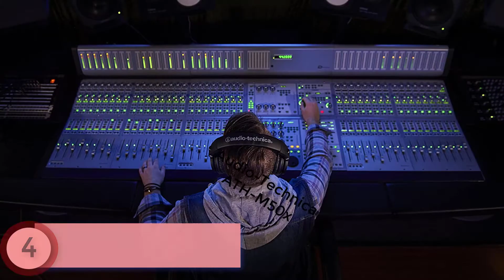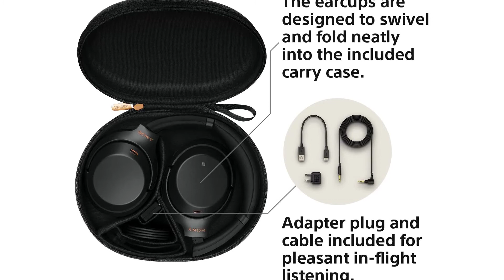The 5 Best Headphone Brands | Best Gadget | Amazon Marketplace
Here is The List Of 5 Best Headphone Brands.

5. Beyerdynamic DT 990 PRO.

4. Audio-Technica ATH-M50x.

3.Sennheiser HD 800 S .

2. Sony WH-1000XM3 Wireless.

1. Bose Quiet Comfort 35 II/QC35 II Wireless.